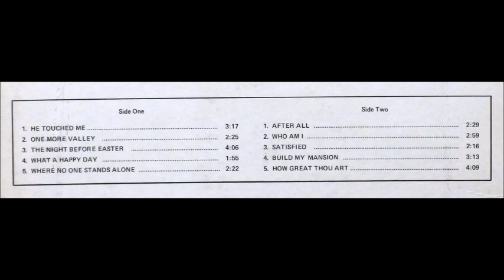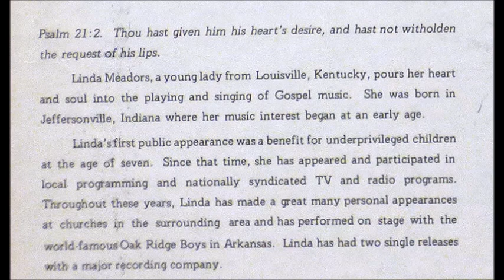Linda Meadors - Satisfied [1970s Country Gospel]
"Satisfied" by Linda Meadors from the 1972 album "Thou Shalt Be His Witness".